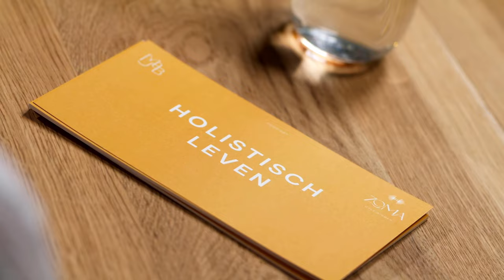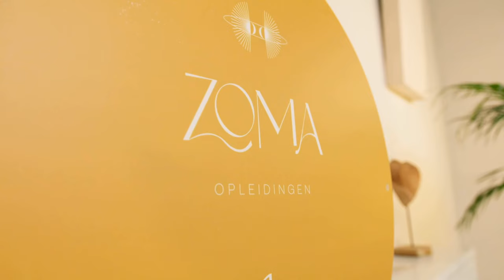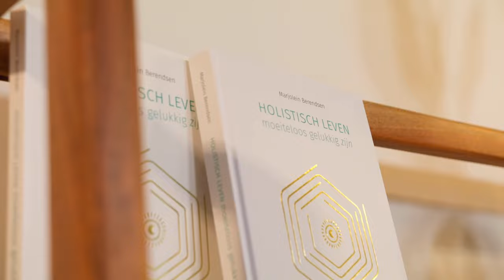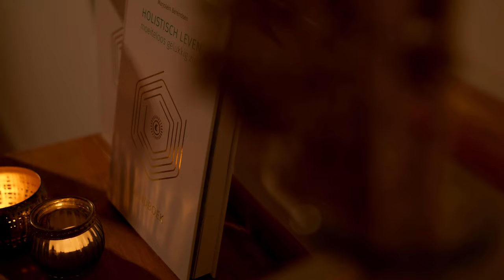Aflevering 89: Taco Arends over de kracht van Reiki en holistisch leven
Ga mee op reis in de wereld van holistisch leven en Reiki met Taco Arends, de oprichter van Being2Being. Luister mee terwijl Marjolein en Taco samen terugblikken op hun gezamenlijke Reiki-reis, de invloed van hun eerste spirituele leraren en het verlangen om anderen te helpen.

In dit gesprek belichten we de transformerende kracht van energiewerk en de kunst van het loslaten. Ontdek praktische tips om stress los te laten en bewuste keuzes te maken die leiden tot innerlijke kracht, geluk en balans.

Daarnaast deelt Taco zijn eigen ervaringen met het opstarten van een eigen praktijk en hoe hij inmiddels Reiki geeft in ziekenhuizen. Ook bespreken we de uitdaging om trouw te blijven aan jezelf in de wereld van social media. Tot slot begeleidt Taco een mooie oefening om te verbinden met jouw eigen energie.

Deze aflevering neemt je mee op bewustwordingsreis naar meer zelfacceptatie, geluk en de ontdekking van jouw persoonlijke waarheid, zodat je weer thuiskomt bij jezelf.

Wil je meer weten over holisme, holistisch leven, Reiki, de opleiding Holistisch Therapeut, de opleiding tot Spiritueel Coach of een van de online trainingen die je thuis in je eigen tijd en tempo kunt volgen? Kijk dan op de website van

Lieve allemaal,

Bedankt voor het kijken van deze video. Ik wil jullie vanuit het diepst van mijn hart bedanken voor alle leuke reacties en steun. Vind je deze video waardevol? Like en deel hem dan op social media met je vrienden.

Liefs, Marjolein